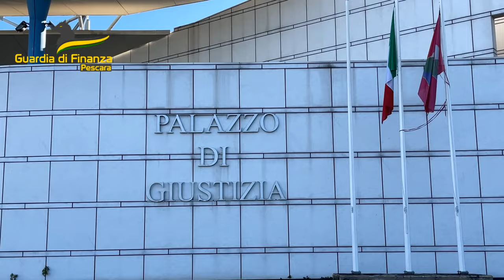Due chili di droga sequestrati a due giovani dalla Finanza di Pescara